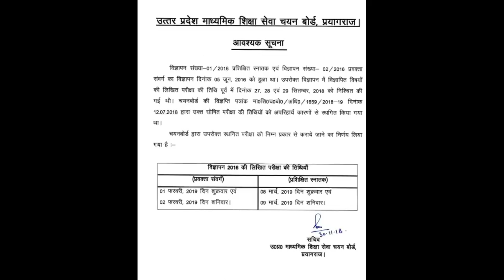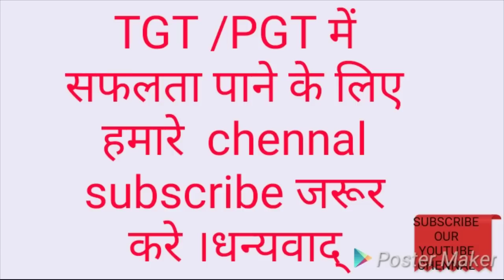TGT and PGT 2016 new exam date ..Final date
Hello,
 Finally TGT and PGT 2016 exam date came and this exam going to be held on 1 & 2February and 8 & 9 March ... So lag jao taiyari me
For mor video